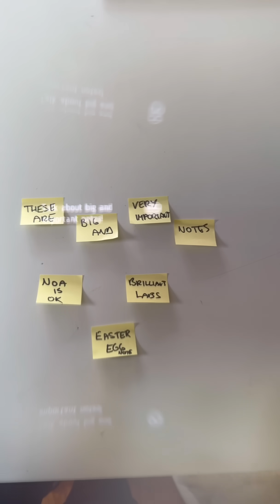The future of AI glasses is normal looking, light weight, affordable - meet Frame by Brilliant Labs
Brilliant Frame AI glasses are shipping to hackers and creators already. Frame is open-source platform with mic, camera, AR display. It leverages your phone (connectivity & audio) and Discord community to develop apps ecosystem (GPT-4o, Perplexity, Stable Diffusion). Multimodal AI features provide translation, image generation, transcription and more.